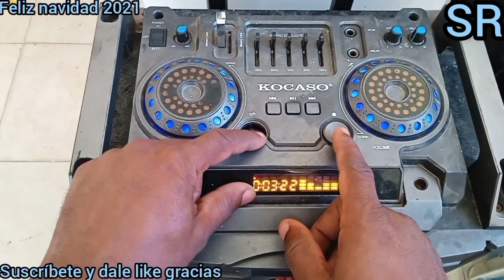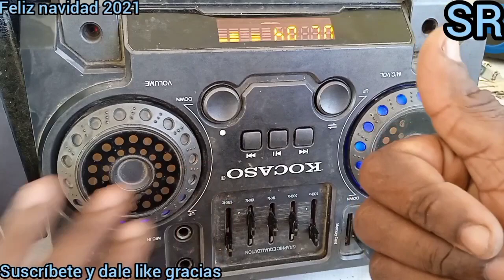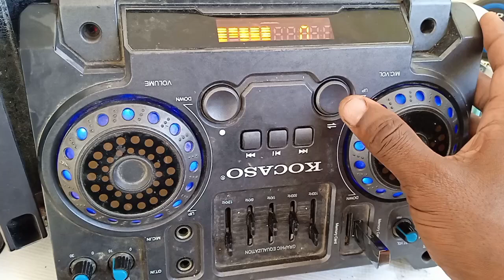Hola aquí le mostraré cómo restaurar un botón roto en bocina amplificadas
hola a todos ustedes aquí le mostraré cómo reparar un botón roto en bocina recargable amplificadas y está técnica de restauración de botones se puede aplicar en amplificadores de audio con problema en los botones del panel frontal gracias